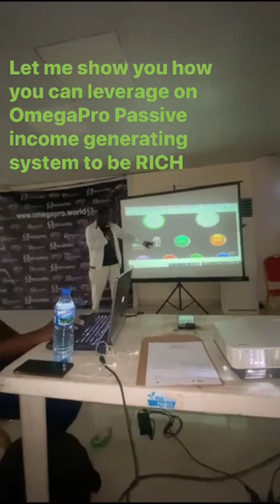Let me show you how you can leverage on OmegaPro Passive income generating system.